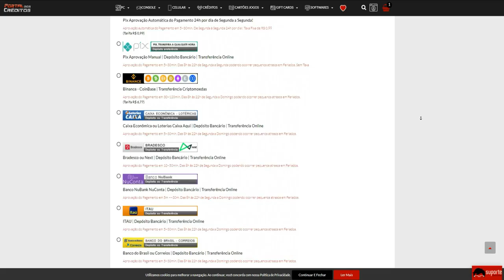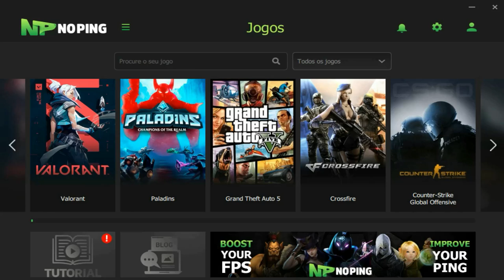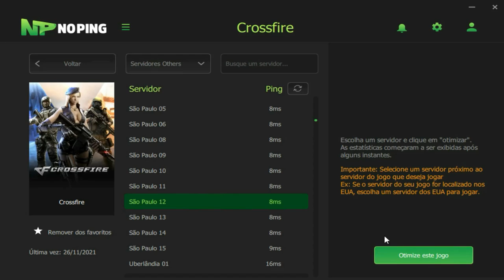Essa KILL nem o GOKEN consegue FAZER!😱